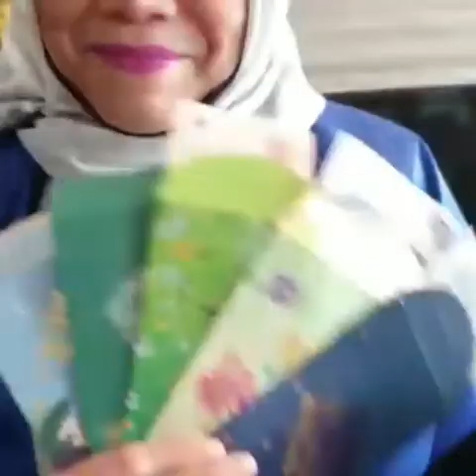Mount Elizabeth Novena Hospital Security Raya 2020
CovEid Raya Greetings 2020 For All Hospital Frontliners